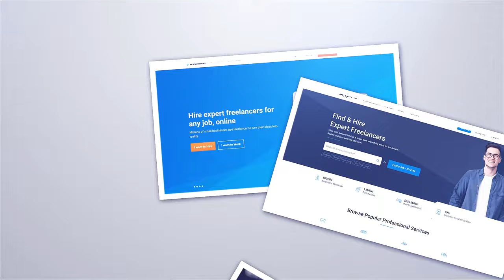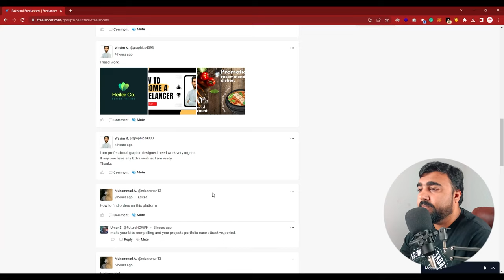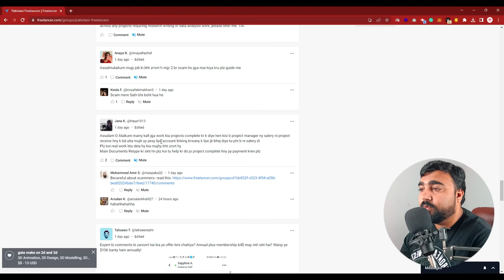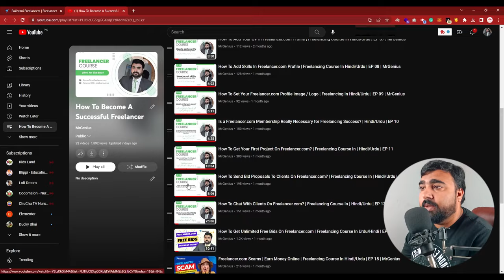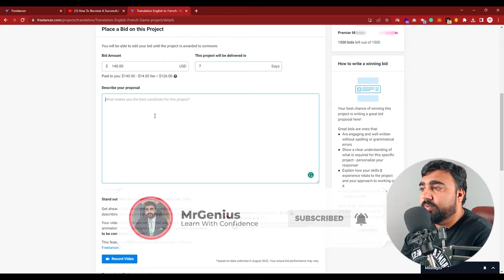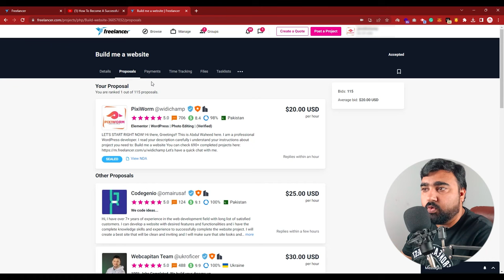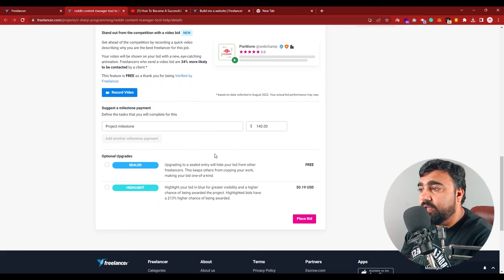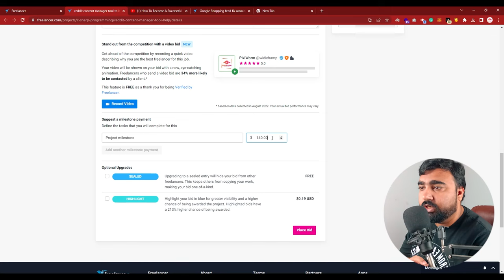How To Avoid Freelancer Telegram Scam | Freelancing Tips & Tricks In Hindi/Urdu | MrGenius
Are you a freelancer who's worried about falling victim to a Telegram scam? Look no further than this video for helpful tips and tricks to protect yourself. In this tutorial, MrGenius explains how to avoid freelancer Telegram scams and shares valuable freelancing tips for beginners.

As a freelancer, you may be vulnerable to various types of scams, and it's important to be aware of them to protect your business and your finances. MrGenius will show you how to identify and avoid freelancer scams, especially those on Telegram, a popular platform for connecting with clients and other freelancers.

In this video, you'll also learn how to start freelancing, how to spot red flags when considering new clients or projects, and how to ensure that you get paid for your work. With these freelancing tips and tricks, you'll be better equipped to navigate the world of freelancing and avoid common pitfalls.

Some of the topics covered in this video include how to avoid scams on Freelancer and Upwork, the difference between a legitimate freelance opportunity and a scam, and tips for getting started as a freelancer. Additionally, MrGenius discusses how to spot and report fraudulent activities, so you can help protect other freelancers in the community.

If you're interested in making money freelancing, this video is a must-watch. With MrGenius's guidance, you'll learn how to avoid freelancer Telegram scams and get started with your freelancing career today. So don't wait – watch this video now and start your journey to success!

On this channel, we will give you tips to grow on the internet and make money from your home through your internet. We will teach you how to earn money online through a freelancing platform or with your own blog.
We will also teach you technical things that you can never find on the internet.

Our channel is about freelancing. We cover lots of cool stuff such as WordPress Tutorials, Elementor Tutorials, Photoshop Tutorials, and Freelancing Courses.